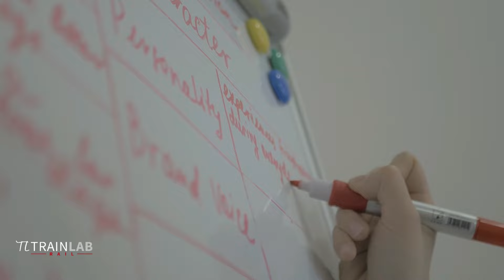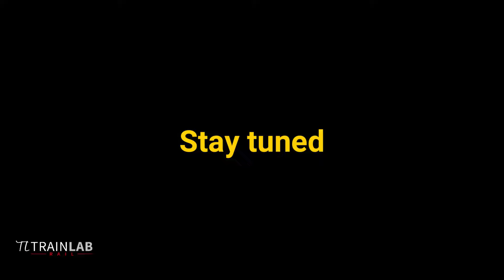SISTEMI di ESERCIZIO: dalla SPOLA al DCO. Come viene GESTITA la CIRCOLAZIONE dei TRENI in FERROVIA?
Cosa sono i sistemi di esercizio?
Dirigente movimento, Dirigente Centrale, Dirigente centrale operativo...
I sistemi di Esercizio rappresentano le modalità e l’insieme delle tecnologie necessarie ad organizzare e gestire in sicurezza la CIRCOLAZIONE dei Treni e l’esercizio ferroviario, sia nelle località di servizio per effettuare incroci, precedenze e manovre, che in linea per gestire la circolazione dei treni con l’ausilio dei sistemi di distanziamento.

Ma Partiamo dall’inizio: quali sono questi sistemi, quando e perché sono nati?

Foto copertina: RFI